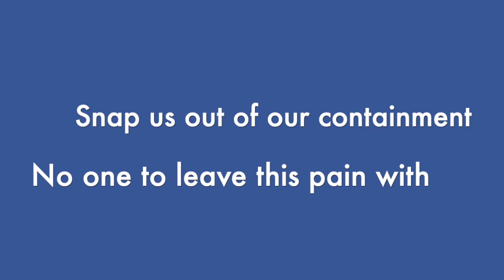Unfinished-Lynx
Really passionate about rap just haven't been able to complete a song in a while.